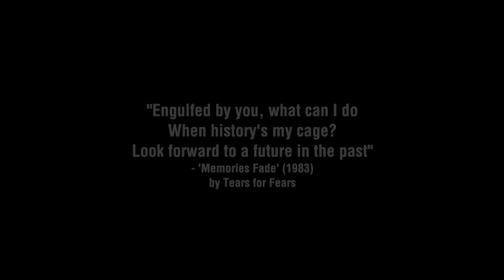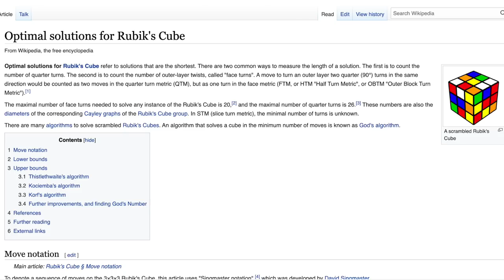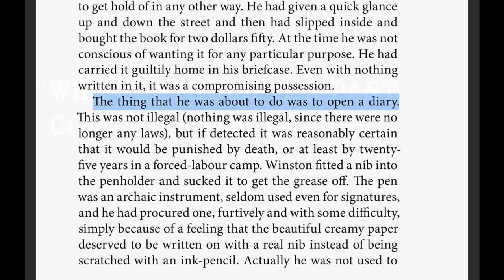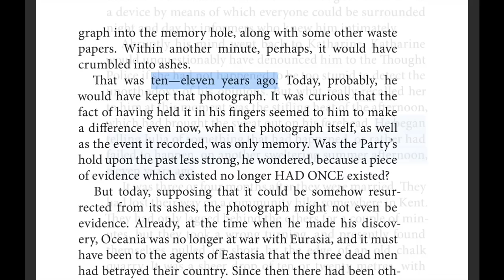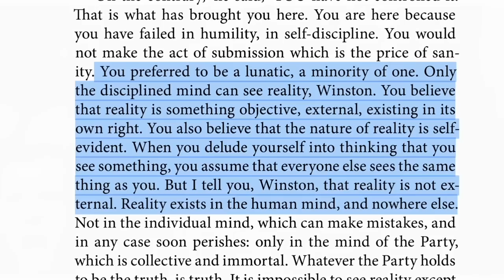What Nobody Understands About MGSV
YouTube's best MGS channel returns with an in-depth overview of something virtually no commenter, reviewer, or content creator has caught about Hideo Kojima's masterpiece, MGSV.

NOTE: Happy New Year! I'm back full time, Boss. Personal stuff/ health stuff prevented me from doing so for too long. You can expect regular uploads again from me - 3/4 per month, posted every Monday.

"Metal Gear Solid V: Ground Zeroes is a third-person stealth action-adventure game developed by Kojima Productions and published by Konami for the Xbox One, PlayStation 4, Xbox 360, and PlayStation 3 on March 18, 2014. It was later digitally published for the PC (via Steam) on December 18, 2014.

The game is a standalone prologue to Metal Gear Solid V: The Phantom Pain, setting up the game's story while introducing players to both the Fox Engine and the new open-world gameplay structure.

Set in 1975, shortly after the events of Metal Gear Solid: Peace Walker, players take control of legendary operative Snake (also known as Big Boss, leader of the Militaires Sans Frontières) as he infiltrates a clandestine prison camp in Cuba (known as Camp Omega) under control by U.S. Marines (including a mysterious Special Forces unit known as XOF). With radio assistance from Kazuhira Miller and Huey Emmerich, Snake must find and rescue both MSF member Chico and high-value target Paz."